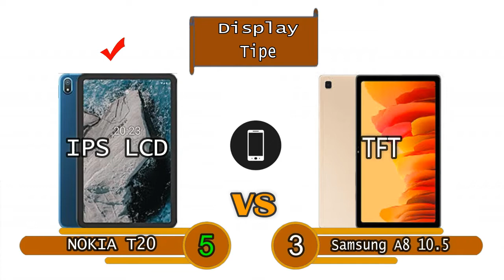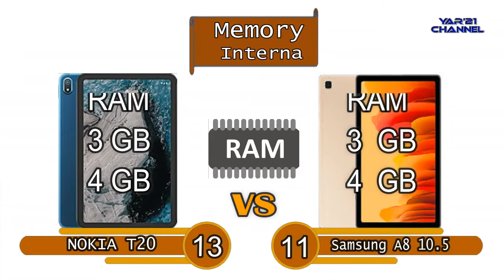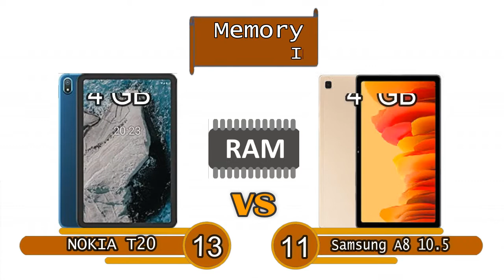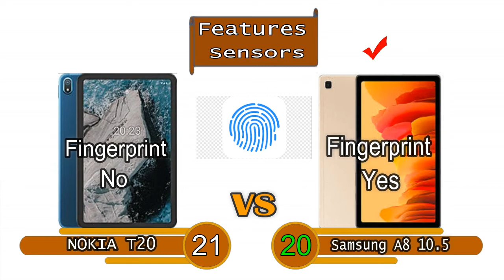Nokia T20 Vs Samsung Galaxy A8 10.5, Tablet Mana yang lebih baik?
Nokia T20 dan Samsung Galaxy A8 10.5 adalah Tablet keluaran baru, Nokia T20 dan Samsung Galaxy A8 10.5 tablet dengan spesifikasi yang bagus, Nokia T20 dan Samsung Galaxy A8 10.5 dengan ukuran layar besar, Nokia T20 dan Samsung Galaxy A8 10.5 tablet yangmempunyai fitur yang keren, Nokia T20 dan Samsung Galaxy A8 10.5 tablet dengan baterai jumbo tahan lama, Nokia T20 dan Samsung Galaxy A8 10.5 tablet dengan kemampuan mumpuni.